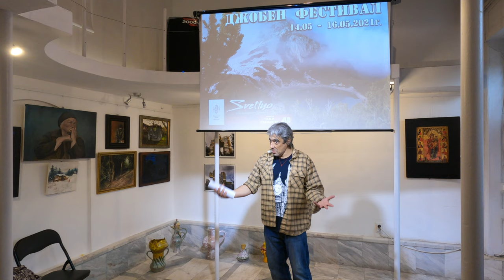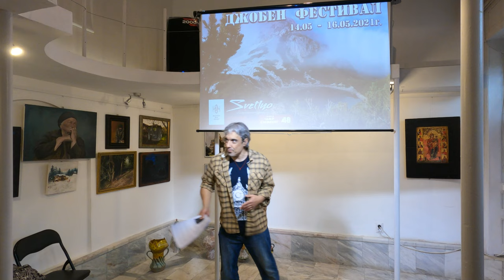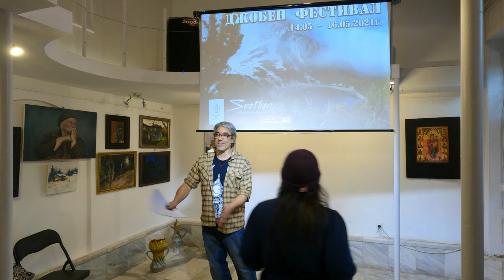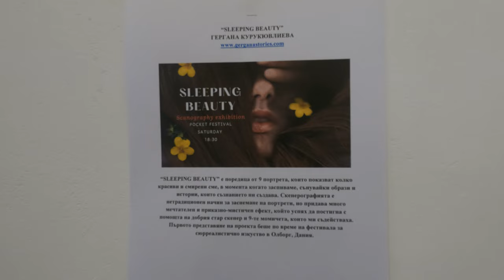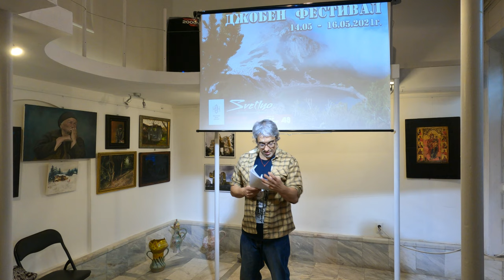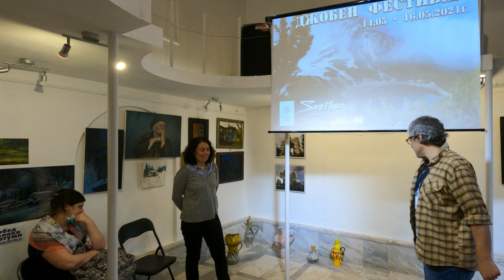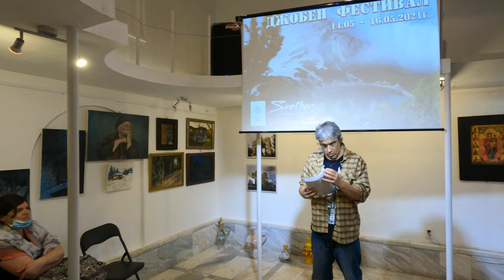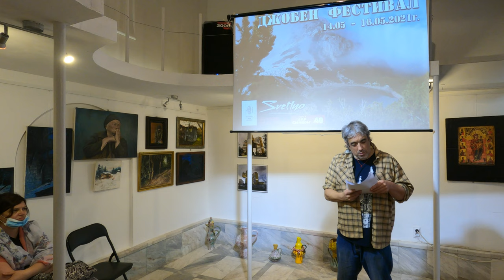Джобен фестивал пролет 210515 Изложбите